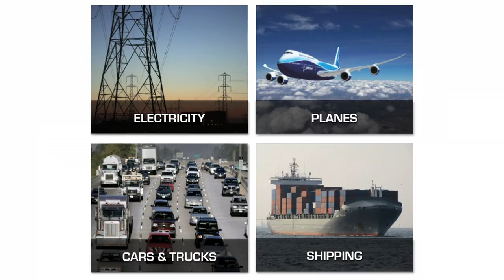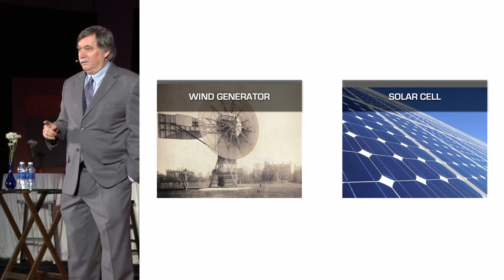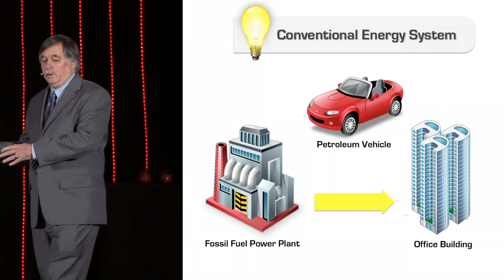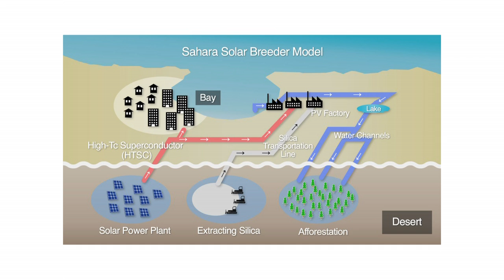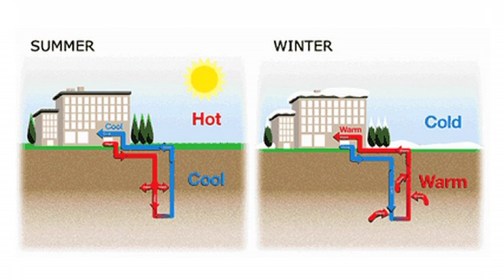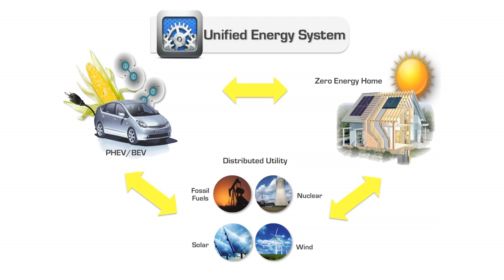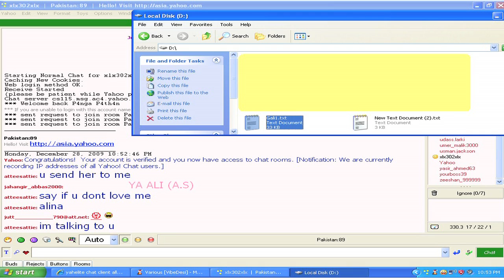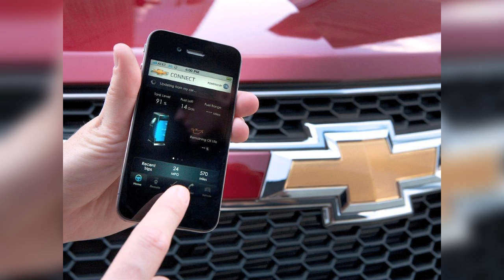Roger Duncan "Everything is Energy"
Roger Duncan gives his unique view of the future of energy, renewables, and the Unified Energy System at Texas Renewables 2012